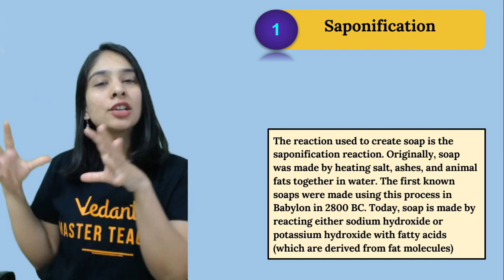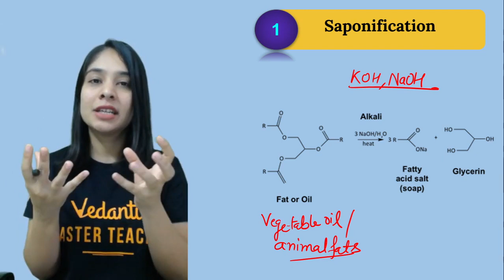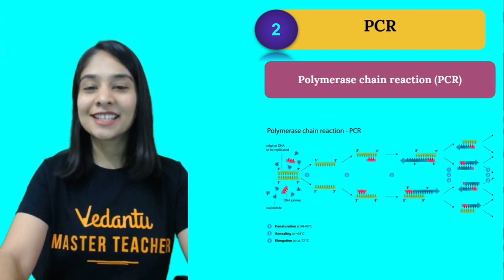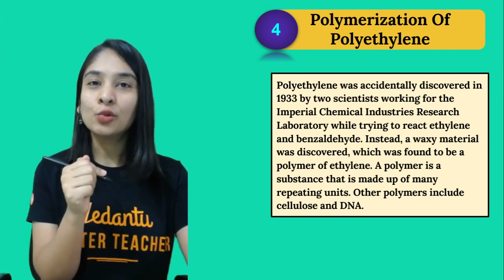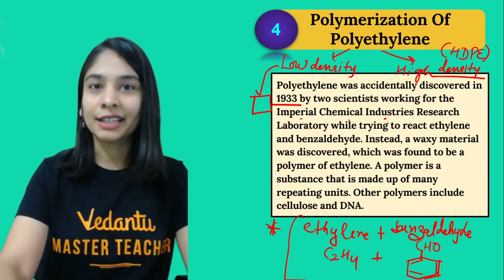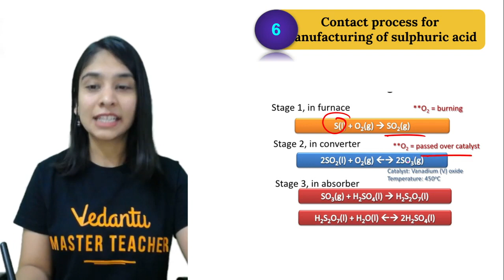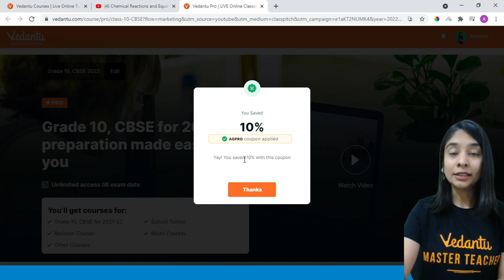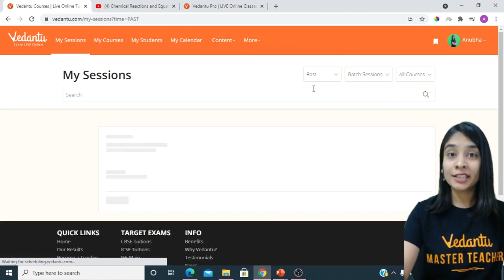6 Important Chemical Reactions That Changed History ⚗️ 🧪| Chemistry Experiments | Vedantu 9 and 10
6 Important Chemical Reactions That Changed History ⚗️ 🧪| Chemistry Experiments (Science) 🔥 | VedantuClass9and10 | Chemical Reactions are all around us. let us discuss a topic slightly more interesting. Did you know that there are a bunch of Chemical Reactions that account for changing the history of the world? These reactions have not only changed the way mankind looks and perceives the world, but they have also become a major landmark in the journey of all of us humans. Chemistry is a branch of science that has allowed for the creation of new substances and the discovery of important new chemicals that have changed the course of history.

1. Unlimited LIVE class with your favorite teachers.
2. Unlimited Doubt Solving in Live class.
3. Fun interactive learning with in-class quizzes and leaderboard.
4. Get full access to structured long-term courses.
5. One subscription, unlimited access to Live Class, Test Series & Assignments.
6. Make your own study plan and learn from the comfort of your home and device.